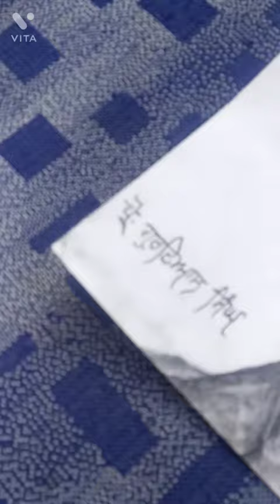Professor Gurdial Singh portrait.